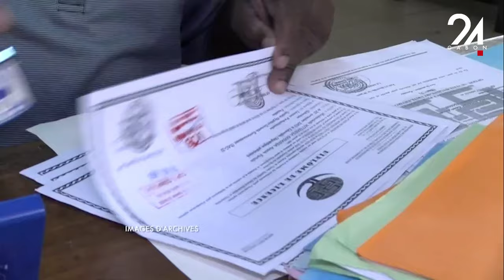GABON SOCIÉTÉ : LES FAUX DIPLÔMES, UNE RAISON DU RALENTISSEMENT DU TRAITEMENT DES DOSSIERS